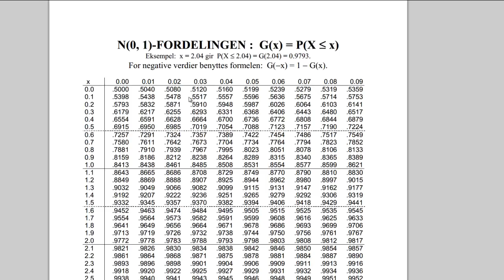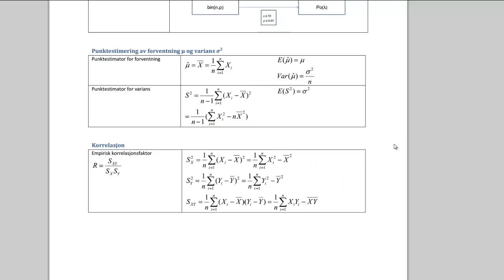15a - Konfidensintervall, sigma ukjent, t-fordeling (Statistikk)